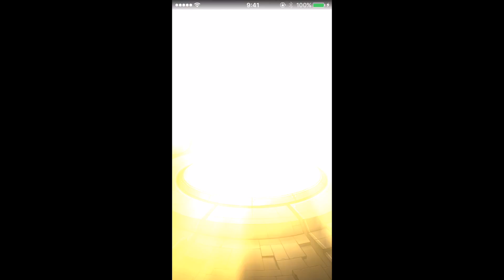【モンスト】新春 超獣神祭 mucci奥さん編【mucciTV】【商品提供動画】【タイアップレビュー 】 sub4sub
100万本突破のDSモンスト商品はこちら↓

【mucciTVオンラインストア】（Yahooショッピング）
JVC KENWOODスポーツカムADIXXION GC-XA2

制作使用機器の紹介：編集など
Apple MacBook Pro MGXC2J/A Retinaディスプレイ 2500/15.4
Apple Magic Mouse マジックマウス MB829J/A

※※※※※※※※※※※※※※※※※※※※※※※※※※※※※※※ mucciにプレゼントを贈る♪